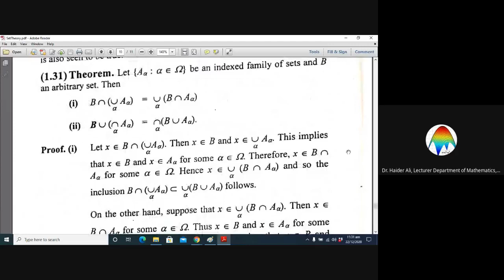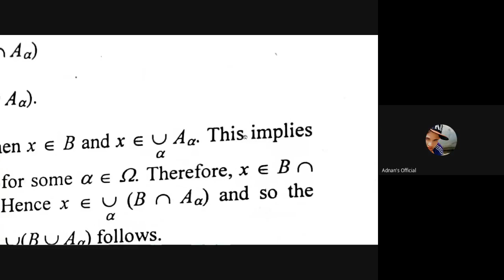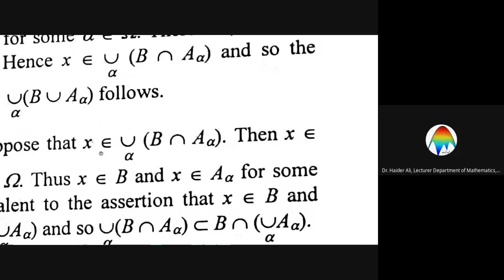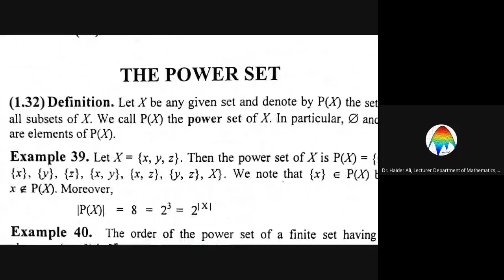Set Theory: Distributivity of intersection over arbitrary union of indexed family of sets.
Distributivity of intersection over arbitrary union of indexed family of sets